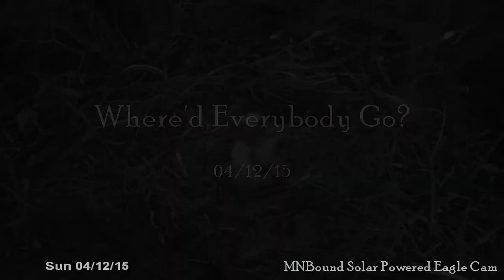MNBound Eagles ~ Where'd Everybody Go? ~ 04/12/15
Spirit and Scout are left alone for a few minutes.